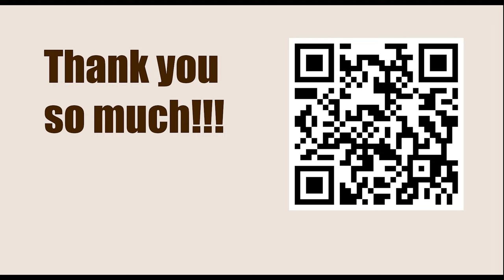Vladimir Kramnik vs Levon Aronian || Grandmaster Preparation - POSITIONAL PLAY (Jacob Aagaard)